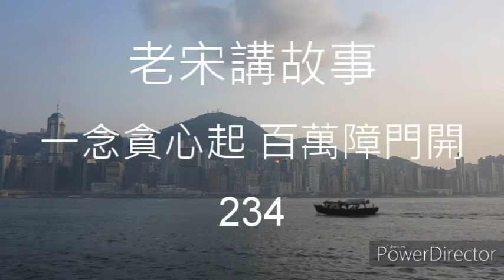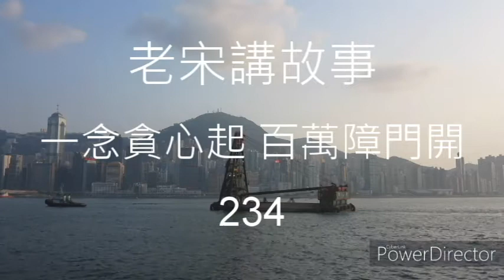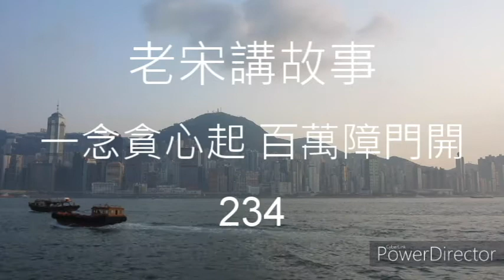老宋講故事 一念貪心起 百萬障門開 234